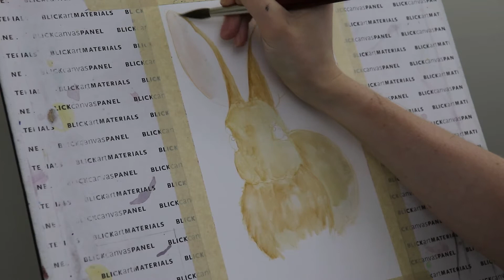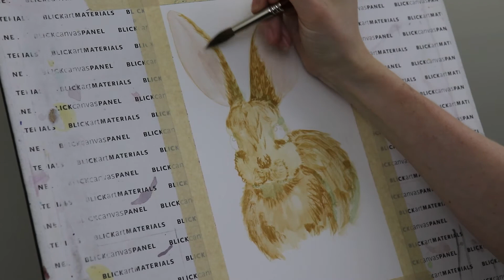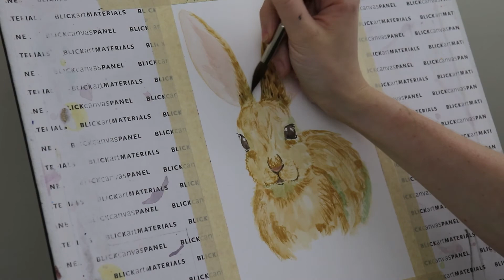365 Days of Art, Day 136: Rabbit with Clovers (Start to Finish Timelapse)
Drawing in watercolor pencils and painting with gouache. Still figuring out how to paint fur.